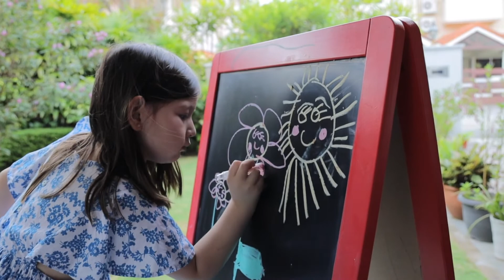Learn some tips and tricks from raising 3 kids!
Today, we have Magdalene and her husband share tips and tricks about raising 3 kids! As well as what are the great gift options!

Great World | #02-118
Tanglin Mall | #02-109/110